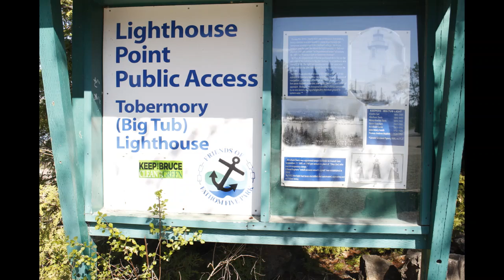ROSANE 가자 GO~~Tobermory 01 2017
Tobermory 유람선 타기 전 동네 한바퀴~~